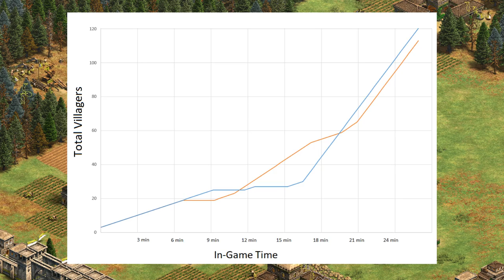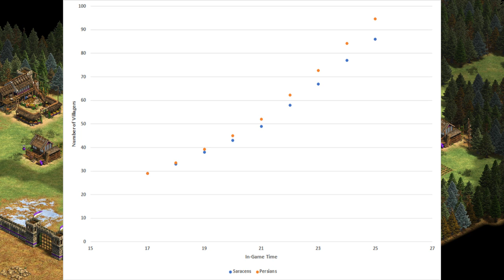Best Booming Civs in AoE2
Which civilizations are the best for booming? In this video I'll compare the the bonuses of more than 10 civilizations to determine how much each bonus contributes.

1:00 How I'll be calculating the bonuses effect size
2:20 Britons - town centers cost 50% less wood
2:50 Huns - don't need houses
3:22 Japanese - 50% cheaper drop off camps
3:45 Celts - 15% faster working lumberjacks
4:21 Teutons - 40% cheaper farms
5:00 Malians - buildings cost 15% less
5:28 Slavs - Farmers work 10% faster
6:10 Aztecs - 5 extra carry capacity
6:45 Vikings - free wheelbarrow and hand cart
7:26 Khmer - farms don't require mills/TCs to drop off & don't need pre-requisite buildings
8:20 Indians - cheaper villagers -10%/-15%/-20%/-25%
9:03 Cumans - second feudal town center
9:55 Persians - town center works +10%/+15%/+20%
11:14 Malay - Advance faster to each age
12:05 Full list (all numbers +/- 100 resources, at least)